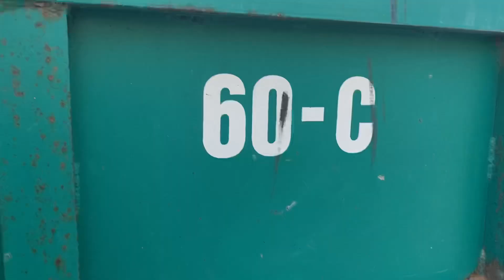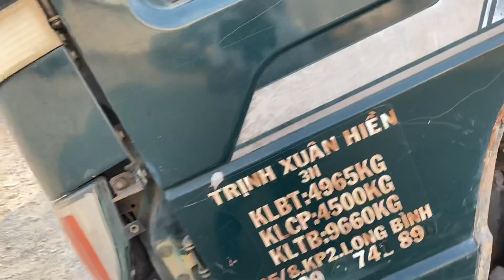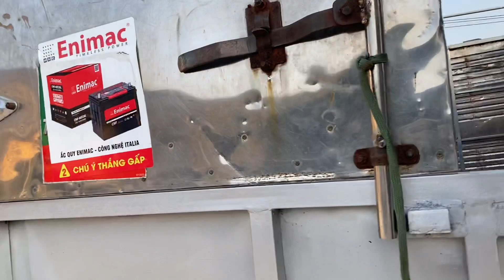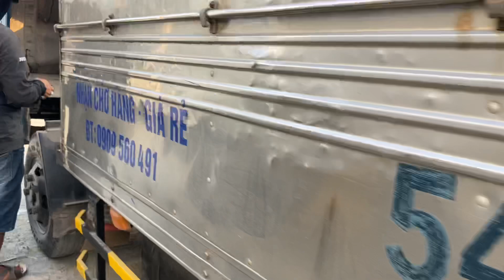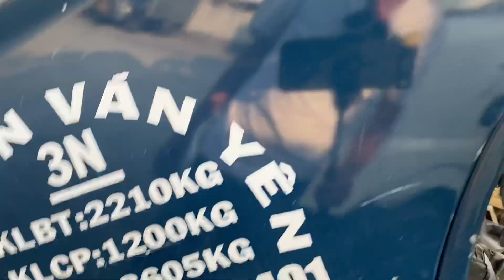Xe tải cũ ô tô Bùi Hiếu Đồng Nai 0977317268 /zalo:0933780102